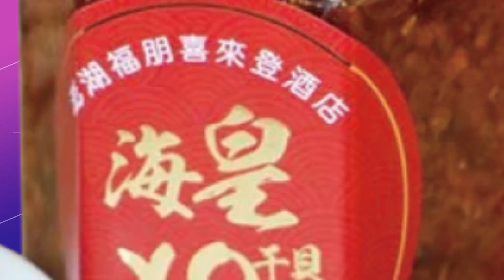【每日必看】奇想挨轟!陳時中合體網紅拍片 推公廁"免治馬桶"｜陳時中"偷窺當宣傳"? 徐巧芯批:別把騷擾當有趣｜選舉戰略高地 20220903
0:00 奇想挨轟!陳時中合體網紅拍片 推公廁"免治馬桶"
1:20 陳時中"偷窺當宣傳"? 徐巧芯批:別把騷擾當有趣
2:35 影片疑出現偷窺片段 議員批陳時中:拿性騷當創意
4:07 "這畫面太美 我不敢看" 醫諷陳時中是導演
4:51 陳喊公廁設免治馬桶 柯酸:有執政過就知可不可
6:39 宴會羅生門! 藍議員餐敘沒邀? 陳時中說這句
7:08 陳時中跑趴搶票! 柯P:明明就是素珠 卻演成林志玲
相關影片:
羅智強考慮參選總統 提第一項政見要"為中天平反" 羅智強:曹興誠的"態度" 就是蔡英文的"做法"